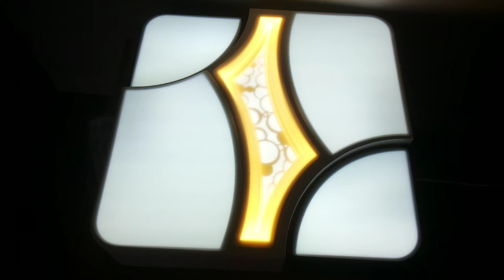Современный потолочный светильник 3 цвета свечения с диммером!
белый+черный 55x55x10cm 3kg 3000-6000K AC220V пульт д\у в комплекте
как светит люстра светильник обзор красивого потолочного led светильника с хрусталем и все режимы работы